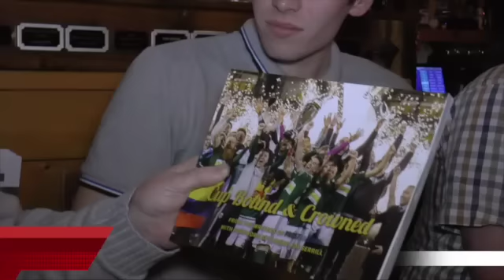Cup Bound & Crowned Seattle Launch Party (Feb. 25, 2016)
Cascadia Prost Amerika writers, columnists and editors hosted Seattle-based  Portland Timbers fans at the book launch party for Cup Bound and Crowned.